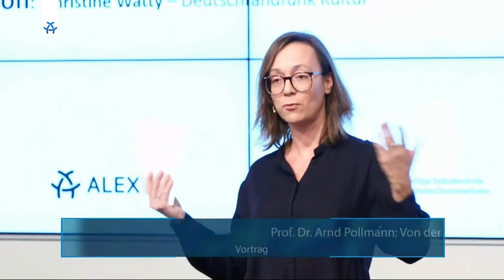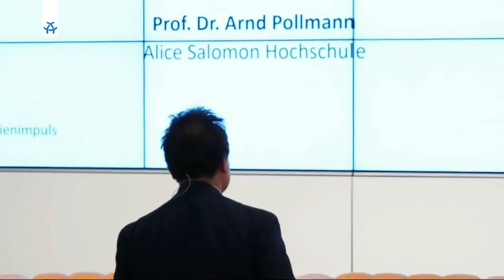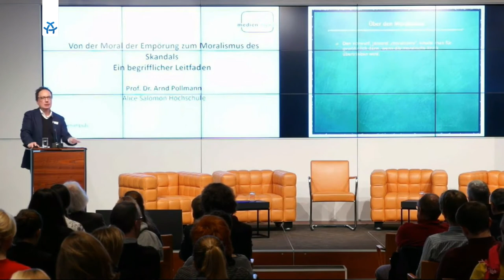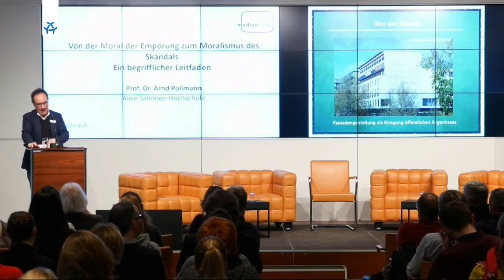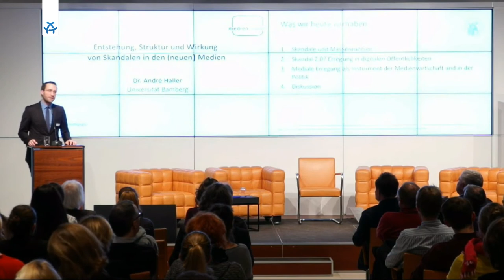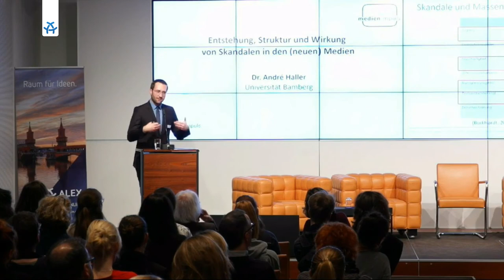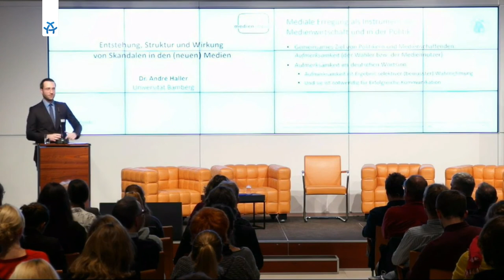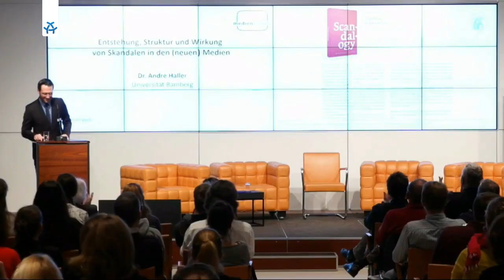medien impuls: Skandal! Öffentliche Empörung und die digitalen Medien – Teil 1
medien impuls am 14. November 2018

Empörung orientiert sich nicht an Fakten allein. Es geht oft auch um Gefühle. Für den gesellschaftlichen normativen Wandel ist weniger der Skandal ausschlaggebend, sondern der Grad der Empörung. Welche Ereignisse lösen also öffentliche Empörung aus? Welche nicht? Wem nutzt, wem schadet der Eklat? Und sind die neuen medialen Empörungskanäle der Verhandlung gesellschaftlicher Normen und Werte dienlich? medien impuls ging diesem Phänomen auf den Grund.

Zu Gast waren:
Dr. André Haller, Prof. Dr. Arnd Pollmann, Prof. Dr. Bernhard Pörksen, Dr. phil. Dipl. Psych. Wolfgang Schmidbauer

medien impuls ist eine gemeinschaftliche Veranstaltungsreihe von der Freiwilligen Selbstkontrolle Fernsehen (FSF) und der Freiwilligen Selbstkontrolle Multimedia-Diensteanbieter (FSM).